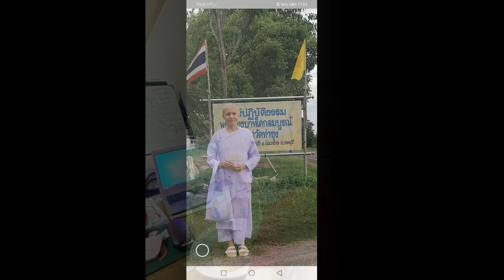ใจหาย ป่วยสมองน้อยฝ่อ ส่งกำลังใจ อดีตนักร้องคุณภาพ ป่วยสมองน้อยฝ่อ พูด ทรงตัวลำบาก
ส่งกำลังใจ อดีตนักร้องคุณภาพ ป่วยสมองน้อยฝ่อ พูด-ทรงตัวลำบาก